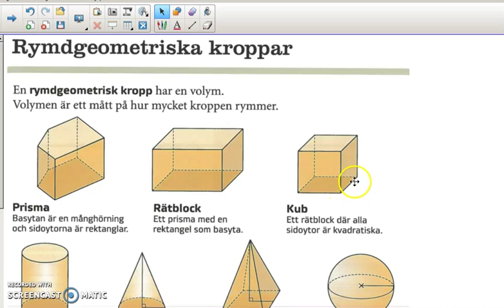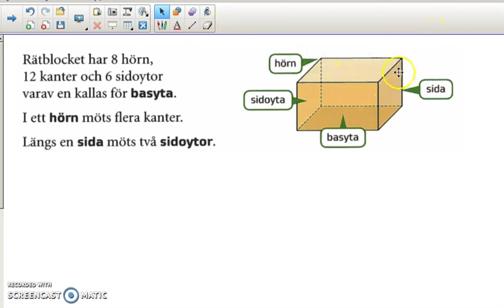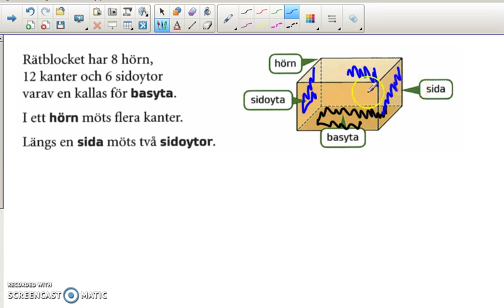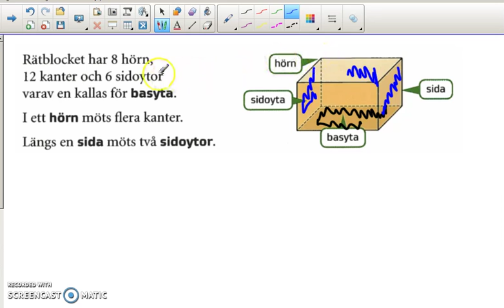Genomgång av Matte direkt 9 Kapitel 3 Geometri Rymdgeometriska kroppar